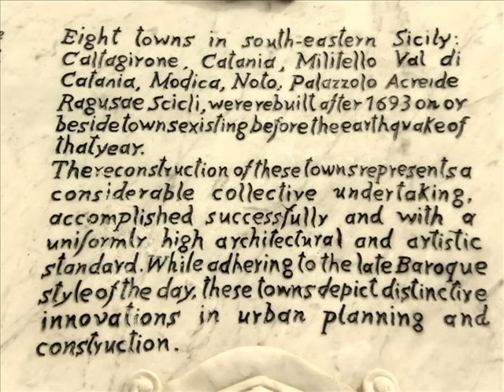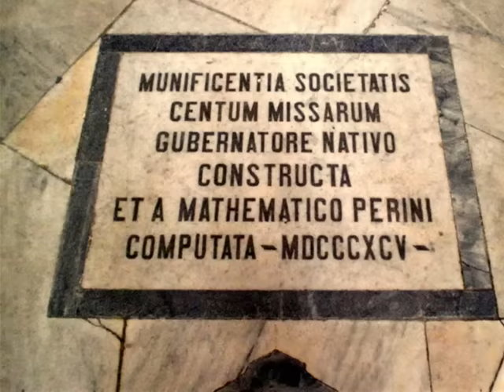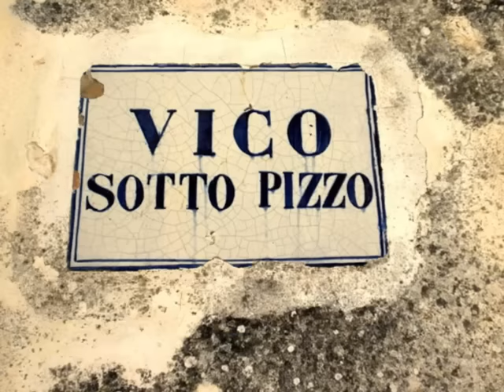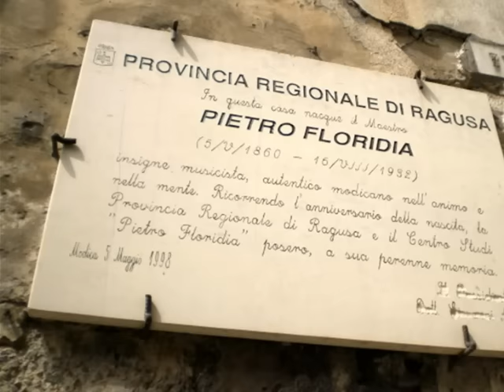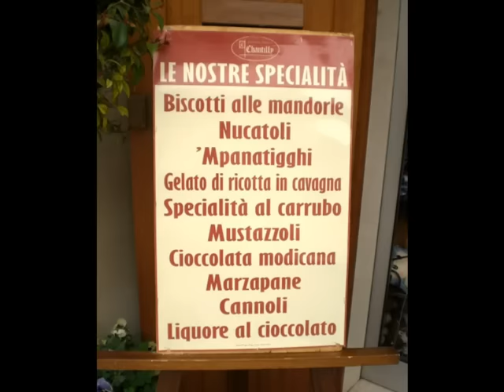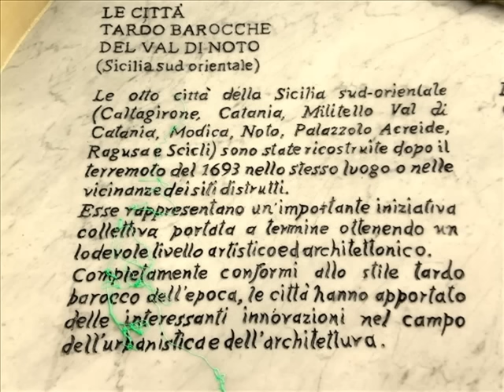Modica (RG) Sicily Italy Travel Slideshow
A very nice town in the province of Ragusa on the southeastern coast of Sicily Italy. This town is listed as world heritage on UNESCO.
Pablo Bisquera.